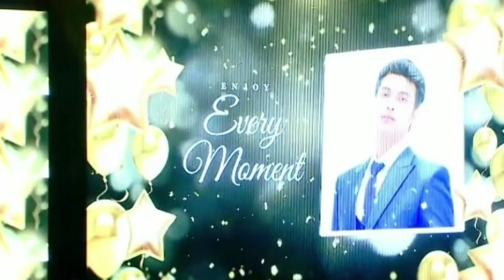BUKU HARIAN SEORANG ISTRI HARI INI 22 DESEMBER 2021